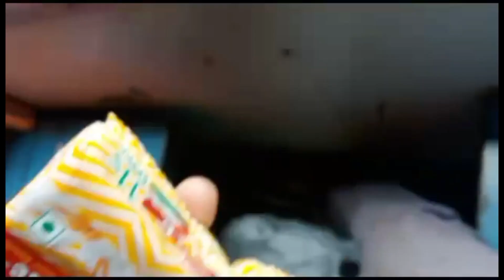Monkeys video for kids | Goram Ghat video | Viral Video | bandar Animal Life 365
बंदर एक मेरूदण्डी, स्तनधारी प्राणी है। इसके हाथ की हथेली एवं पैर के तलुए छोड़कर सम्पूर्ण शरीर घने रोमों से ढकी है। कर्ण पल्लव, स्तनग्रन्थी उपस्थित होते हैं। मेरूदण्ड का अगला भाग पूँछ के रूप में विकसित होता है। हाथ, पैर की अँगुलियाँ लम्बी नितम्ब पर मांसलगदी है।
Pets are a great blessing in anyone's life. They are the only ones who love us unconditionally. Pets always offer us everything they have without asking for anything in return. The main aim of any pet's life is to make their owner happy. Nowadays, even the term 'owner' is changing.

monkey feeding on top in India | monkey bandar Animal Life 365
styles of monkeys | बंदरों की शैलियां/मुद्राएं | bandar | Animal Life 365
बन्दर मामा परेशान क्यों है, देखो | monkey uncle is upset | bandar Animals Life 365